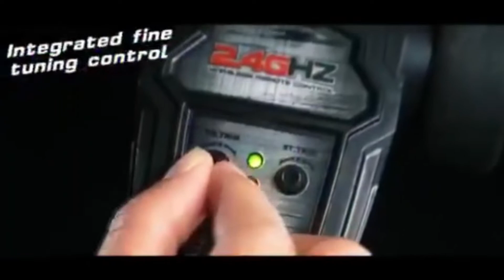SUPER carrinho de controle remoto CORRE RAPIDO INCRIVEL VELOCIDADE DA LUZ carro MONSTRO LINDO DEMAIS